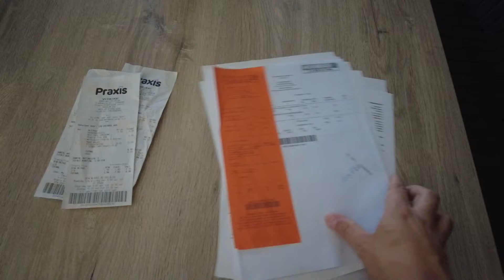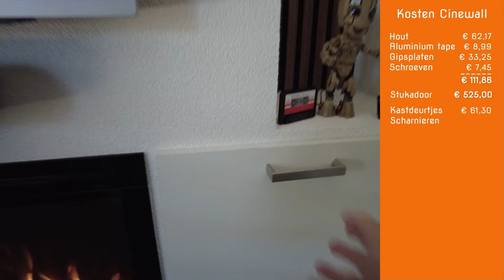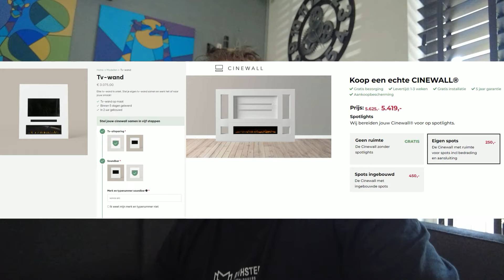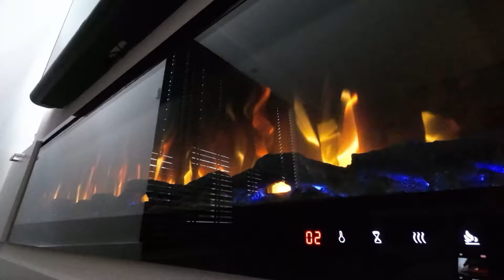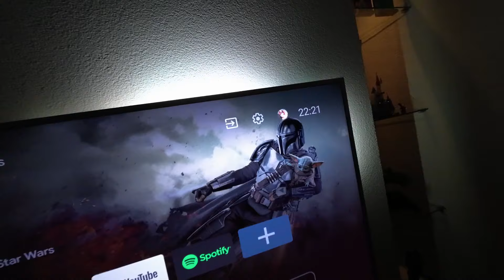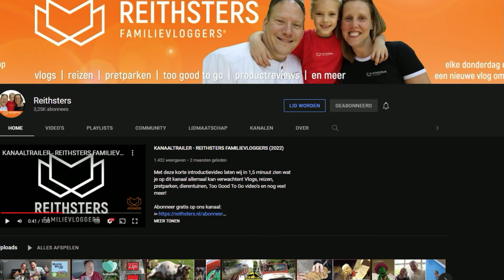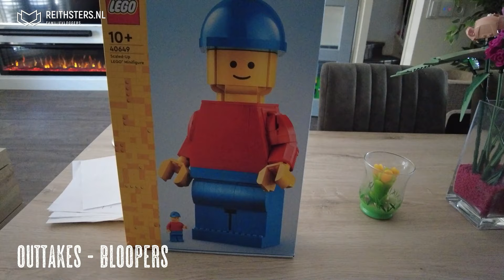WAT HEEFT DE CINEWALL ONS NU PRECIES GEKOST? - VLOG #478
Ons project cinewall is helemaal afgerond! In deze vlog behandelen wij alle gemaakte kosten.